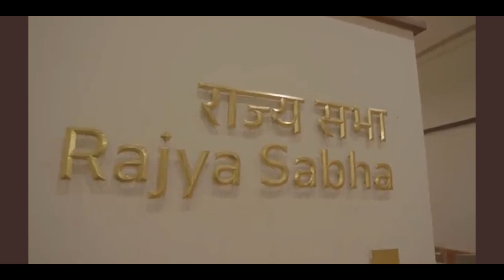new parliament building inauguration! भारत का नया सदी का शुरुआत। प्रधानमंत्री नरेंद्र मोदी।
28 तारीख रविवार को नया संसद भवन का उद्घाटन होने जा रही है आप सबको भारत का इतिहास सदी का नया कीर्तिमान का अभिनंदन।

life inauguration video#Indian National anthem

अपोजिशन ने इस संसद भवन का विरोध किया राष्ट्रपति का द्वार है इसका उद्घाटन होने को कहा गया है पर सुप्रीम कोर्ट ने इस को पलटते हुए कहा कि सेंट्रल गवर्नमेंट उद्घाटन करेगी इसके बाद विपक्ष ने कहा हम इस संसद भवन को उद्घाटन के लिए नहीं जाएंगे। इसको लेकर पूरे देश में सभी पत्रकार और मीडिया के बीच में हड़कंप मचा हुआ है अब क्या करेगा मोदी सरकार।